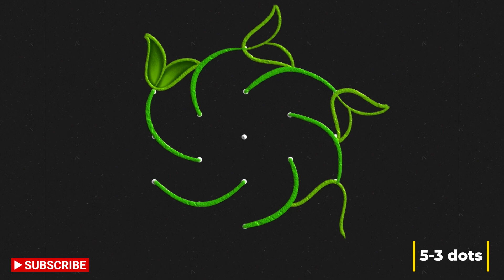Creative Rose Rangoli with 5-3 dots 🌹| Easy Flower Rangoli || Easy dots Kolam | Flower muggulu